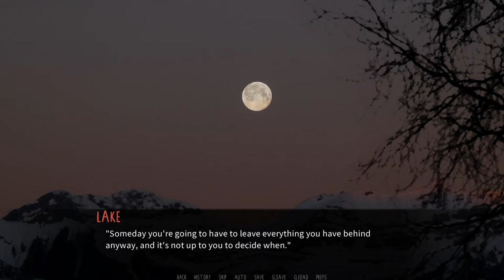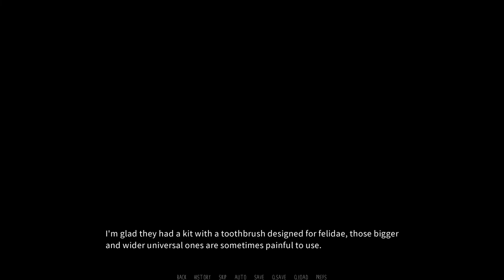Dinner with Lake and Jorgen- Dawn Chorus| Jorgen's Path #6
A quiet evening has the potential to turn into something a bit more intimate with these lovely boys...

Do we get a special scene with Jorgen here or is that a little later?